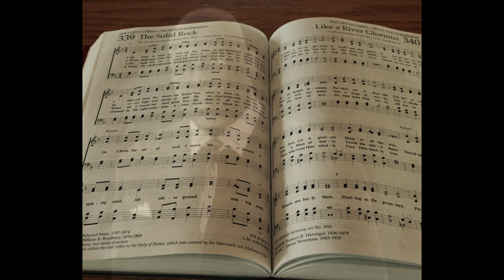Audio Piano Hymn 'The Solid Rock' -Ezra Bufford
Roland Fantom X8 Piano Sound